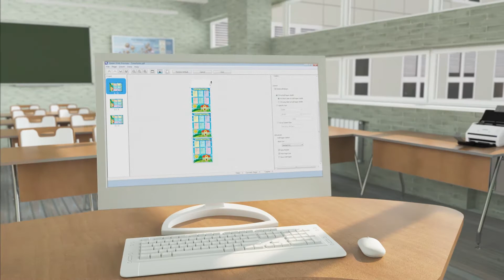Epson SureColor Inkjet Printer Overview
This Epson SureColor Inkjet Printer uses UltraChrome pigment ink to produce vibrant, high contrast print results. It's perfect for use by anyone who frequently needs to produce large format prints such as posters, signage, floor plans, blue prints and more. Your prints will dry quickly to a water and smudge resistant finish for added durability.